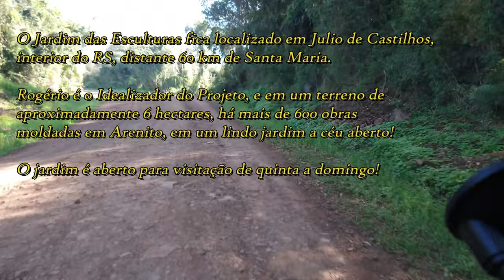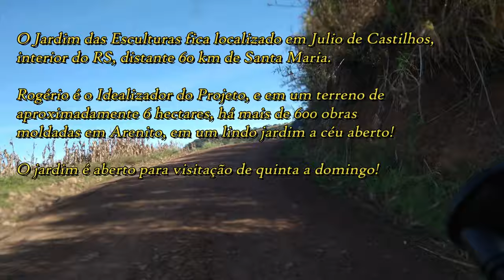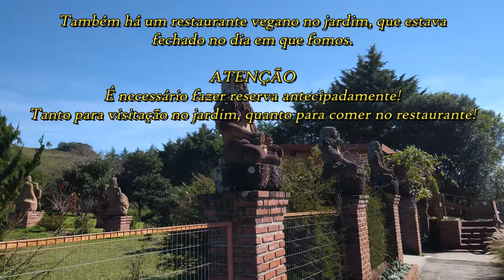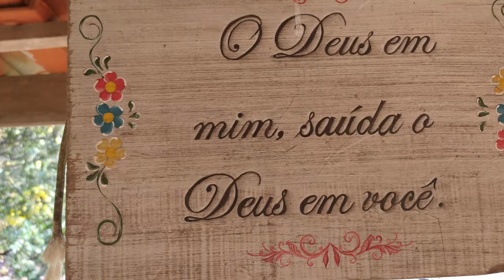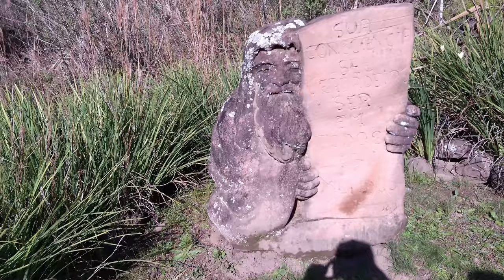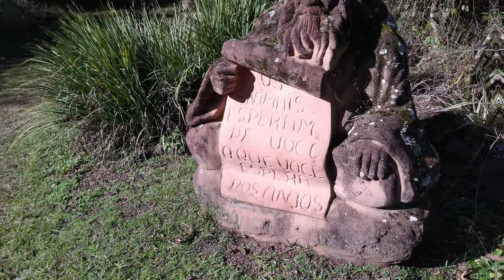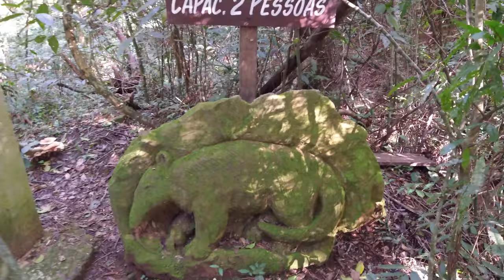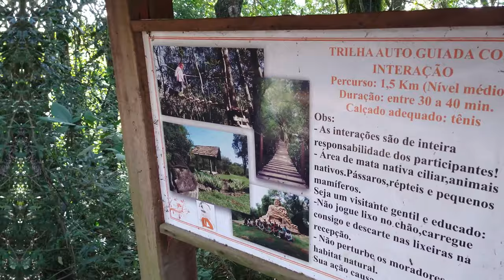Conheça o Magnífico Jardim das Esculturas, todo Esculpido em Pedras, no Interior do RS!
No Interior do RS, podemos encontrar o Jardim das Esculturas, onde Rogério coloca sua arte moldada em Pedras de Arenito, na pequena cidade de Julio de Castilhos!
Confere aí!